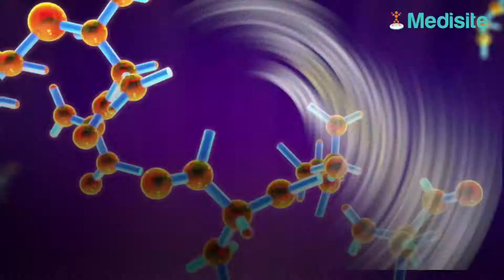Être de petit taille favorise les risques cardiaques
Une nouvelle étude internationale a prouvé que les personnes de petite taille avaient 13% de risques en plus de contracter une maladie cardiovasculaire. La qualité des fonctions pulmonaires pourrait éclairer cette association.